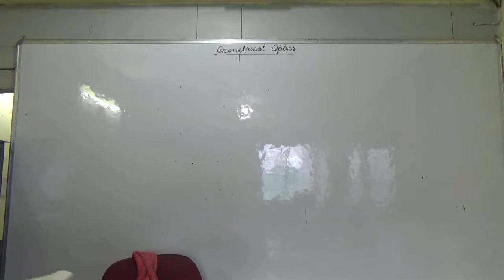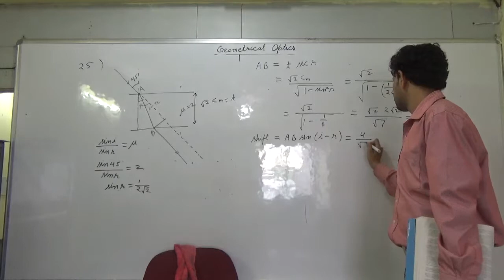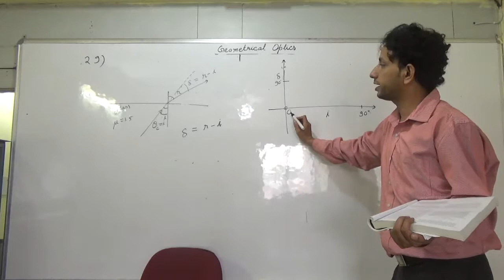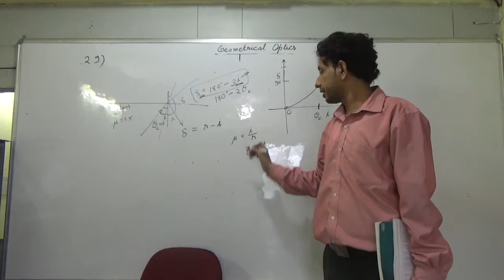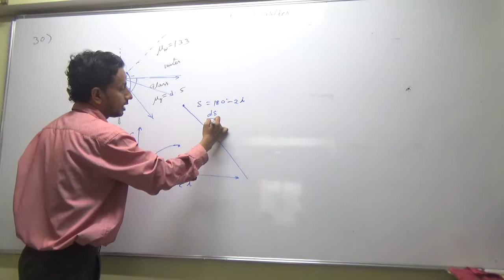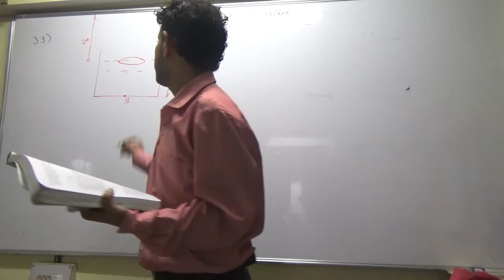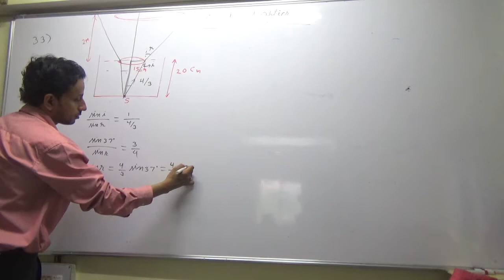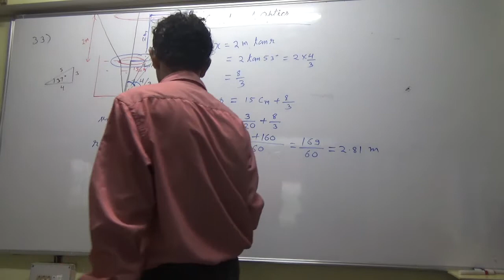IIT JEE Physics 29 Geometrical Optics 10 HC Verma 25 29 30 33 || by Abhishek Kumar Physics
Ask your doubts in the comment section below. This video has lecture as well as solution of chapter Geometrical Optics  from HC Verma book. Problem no 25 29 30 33
About Channel:-
1) Watch in sequence( should skip a particular part only if you know that part)
 2) Keep Reference book(primarily HC Verma concepts of physics),notebook, rough ready while watching videos.
3)videos also contains the complete solution to HCV (HCVerma) book Concepts of Physics.
4) Try to do the problems given during the lecture.
5) Do the homework before watching next video.
About Auther:-
1. Qualified in IIT JEE-2000 with AIR-2312 and completed Integrated M.Sc. in Physics from IIT Kharagpur.
2. CSIR NET/JRF qualified in physics in 2007 and 2016(All India Rank-5 in 2016)
3. GATE qualified in physics in 2017 with All India Rank 8.
4. Qualified in IIT JEE-2000 with AIR-2312 and completed Integrated M.Sc. in Physics from IIT Kharagpur.
5. Secured 97.69 percentile in CAT-2007 and did MBA from IMT Ghaziabad.
6. Has been teaching physics for last 9 years in India and abroad.

by
Abhishek Kumar Physics
AbhishekKumarPhysics